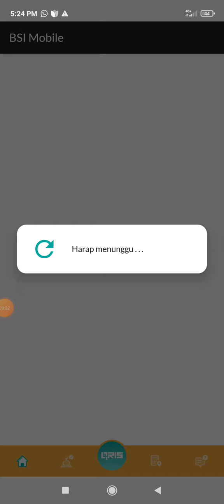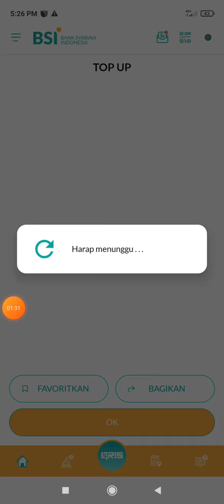Cara Bayar Top Up Ovo di BSI Mobile Banking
Cara mudah top up ovo dari bsi mobile banking.